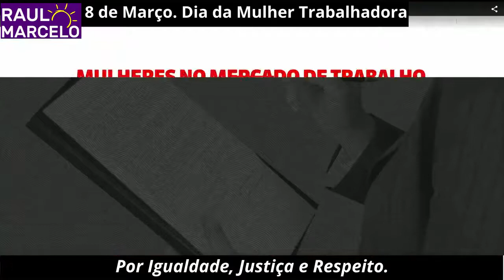8 de Março: desafios da luta por igualdade entre homens e mulheres no Brasil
Situação das Mulheres Trabalhadoras no Brasil ainda é de uma desigualdade inadmissível. Neste 8 de Março vamos refletir sobre os desafios da luta por igualdade entre Homens e Mulheres no Brasil.